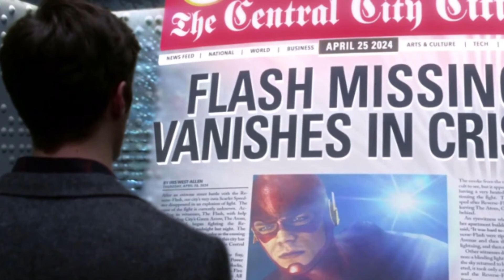Is Reverse Flash Dead? How will he Return? - The Flash Season 3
Yo guys it Zopreme here and in today's video i will be talking about reverse flash's death and how he will return

Supergirl Season 2,Legends of Tomorrow Season 2 And Arrow Season 5, DC shows such as The Flash, The Arrow, DC Legends Of Tomorrow and more
Black Flash Vs Reverse Flash - Legends 2x17 FINALE Breakdown!!!,Legends of Tomorrow Aruba,Black Flash Vs Reverse Flash ,Savitar Prophecy,The Flash Vs Savitar,Legends of Tomorrow Season 2 And Arrow Season 5.

The Flash vs Reverse Flash Black Flash Full Timeline 4K HD, Comics Explained, Why He Can't Die, Season 1, Season 3, Legends of Tomorrow

Legends of Tomorrow Season 2 Episode 17 finale ”Aruba" Review and Easter Eggs!

Black Flash Vs Reverse Flash - Legends 2x17 FINALE Breakdown!!!

Legends of Tomorrow 2x17 Black Flash

Legends Of Tomorrow Season 3

Legends of Tomorrow 2x17
Legends of Tomorrow 2x17 Reverse Flash